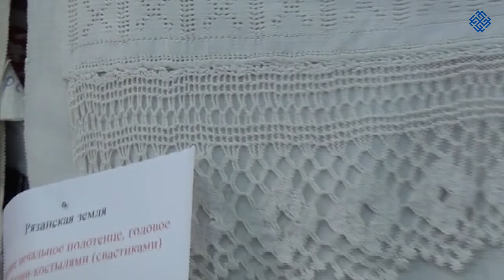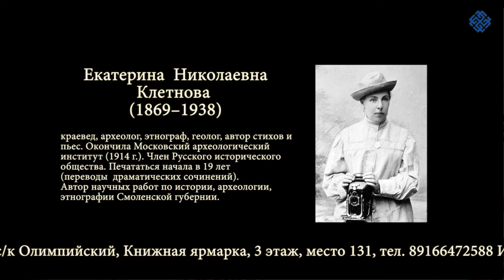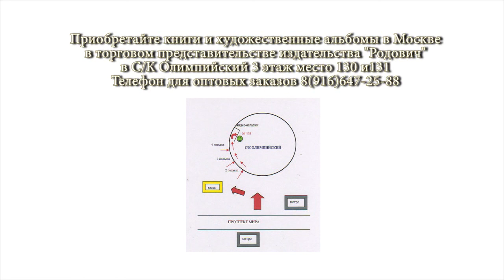Обрядовые полотенца в русской традиции. Павел Иванович Кутенков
Предлагаем Вашему вниманию интервью с Павлом Ивановичем Кутенковым, где он рассказывает об обрядовых полотенцах.
Приобретайте художественные альбомы и книги на тему истории Руси и славянской культуры в нашем торговом представительстве в Москве, по адресу: м. Проспект Мира, с/к Олимпийский, Книжная ярмарка, 3 этаж, место 131, тел. 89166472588 Ирийславъ.